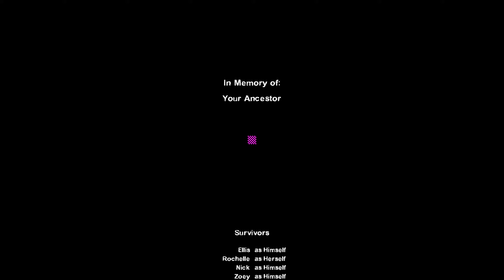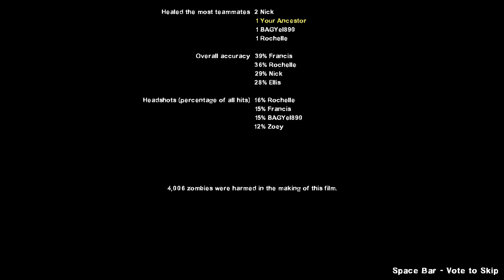Left 4 Dead 2 - The DISTINCTIVE Map (Version 2.0) Campaign with 8 Survivors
Good morning, afternoon, and night. In case you're wondering when these Left 4 Dead 2 custom campaigns with 8 survivors videos come out. They'll come out randomly but I guarantee they will come out every week. Repeating over and over and over again...